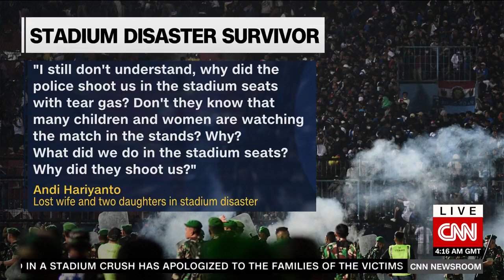Indonesia stadium disaster: some gates locked in deadly crush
Indonesian football authorities say delays in unlocking the gates contributed to the stadium disaster that killed at least 131 people. Two Indonesian football officials have been banned for life, including the security coordinator of the team that hosted the weekend match that ended in a stampede, becoming one of the world's worst stadium disasters. Officials have pledged to investigate the locked gates as well as the use of tear gas. One spectator who lost his two daughters and wife to the stadium disaster told CNN: "I still don’t understand, why did the police shoot us in the stadium seats with tear gas? Don’t they know that many children and women are watching the match in the stands?" CNN's Kristie Lu Stout reports on the investigation.